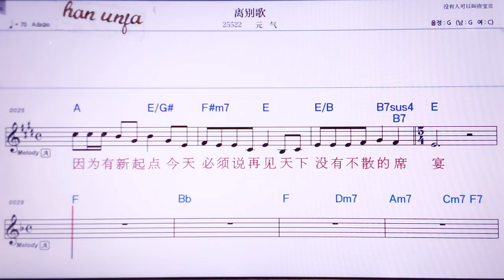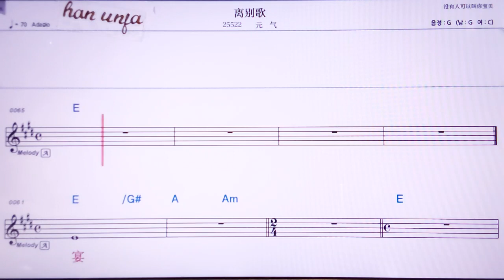💖리비애꺼/위앤치 👍MR,노래방, 악보, 코드,Karaoke With Sheet Music